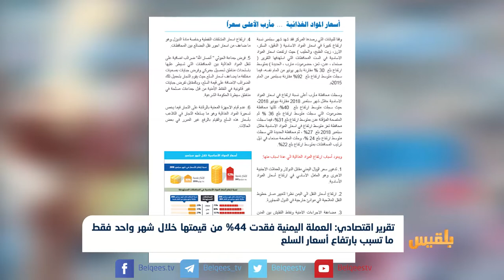العملة اليمنية تفقد ٤٤ % من قيمتها خلال شهر واحد فقط مسببة ارتفاع أسعار السلع | تقرير: محمد اللطيفي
قال تقرير اقتصادي إن العملة اليمنية فقدت أربعةً وأربعين في المئة من قيمتها خلال شهر واحد فقط.
وأضاف التقرير الصادر عن مركز الدراسات والإعلام الاقتصادي، أن ذلك التراجع تسبب في ارتفاع أسعار السلع الأساسية بمتوسط بلغ ثلاثين في المئة.
وأكد أن الموظف فقد ثلث القيمة الحقيقية لمرتبه الشهري خلال شهر واحد، وأكثر من ثلثي المرتب مقارنة ببداية اندلاع الحرب مطلع العام ألفين وخمسة عشر.